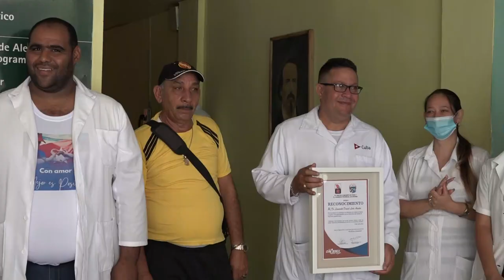Reconocen labor solidaria de galeno granmense en Turquía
La miembro del Comité Central del Partido y primera secretaria en Granma Yanaisi Capó Nápoles junto a otros dirigentes políticos y de gobierno reconocieron a uno de los treinta y dos integrantes de la brigada Henry Reeve que prestó ayuda solidaria en Turquía. El doctor Leonardo León Acosta fue uno de los dos granmenses que salvó vidas en el país euroasiático.